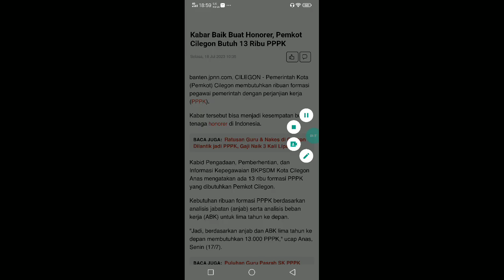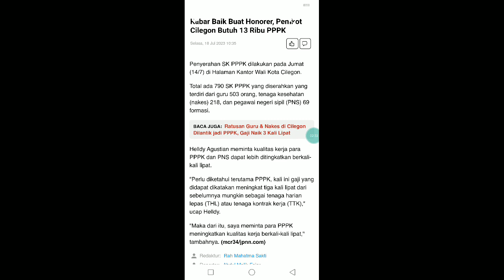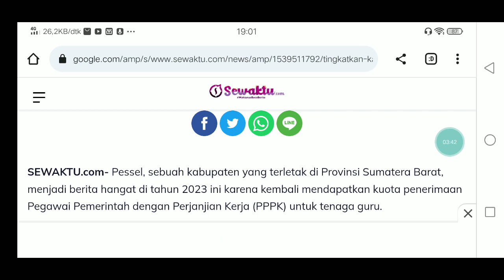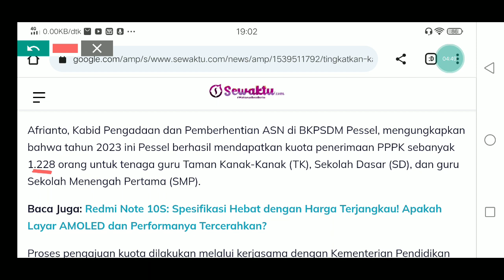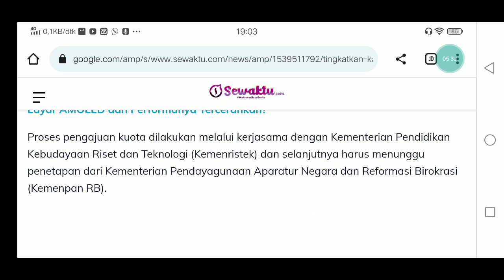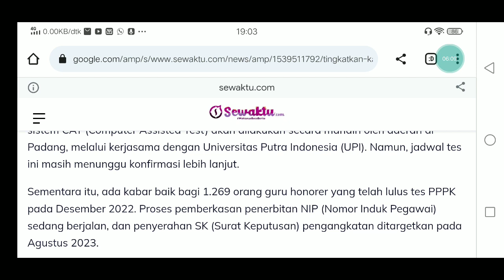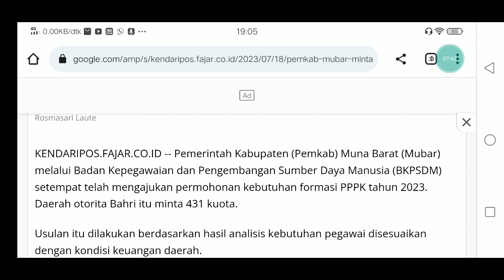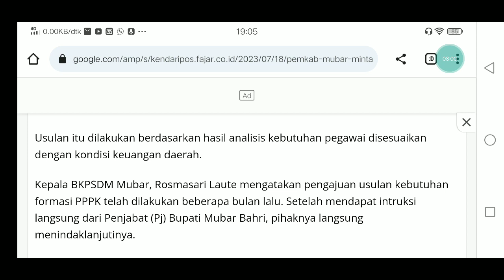INFO YANG DITUNGGU P1 P2 P3 STATUS TP !! CEK UPDATE JUMLAH AJUAN FORMASI PPPK GURU 2023